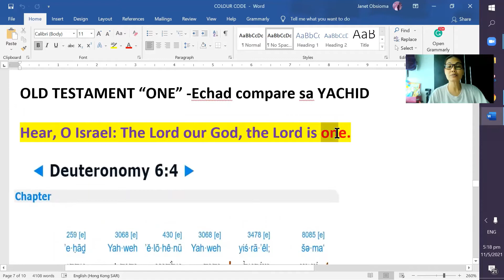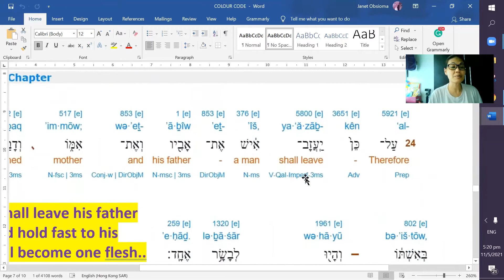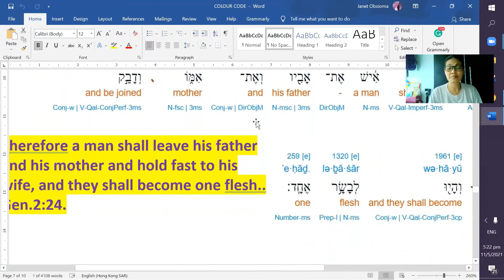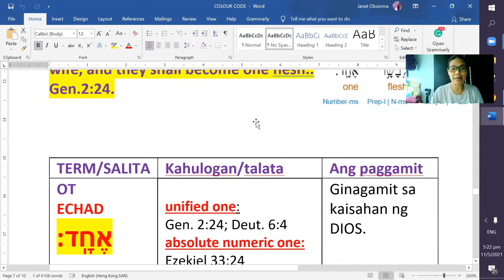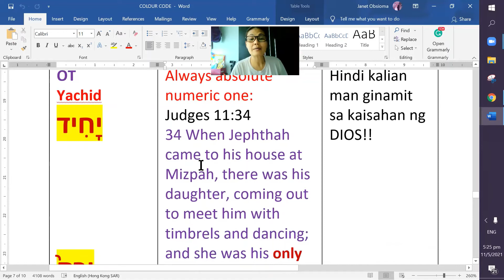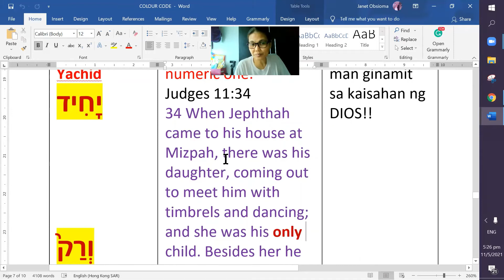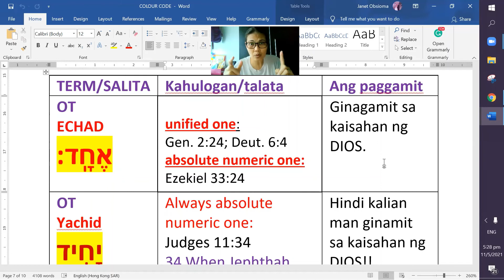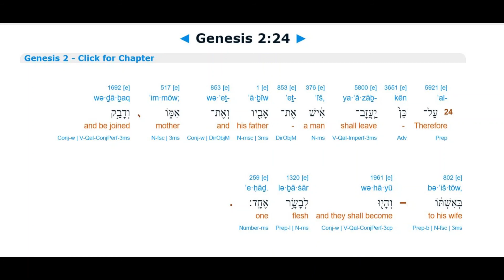2.ONE in OT Deuteronomy 6:4 Paliwanag sa Salitang ONE.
Ang ONE sa Deuteronomy 6:4 sa Hebrew ay ECHAD tulad sa ginamit na word "ONE" sa Genesis 2:24.
So kaya ang
1. THE LORD-Jesus
2. OUR GOD-Father
3. THE LORD-Holy Spirit ARE ECHAD! plurality of ONE.
praying for you that GOD will you you wisdom.
sana nakatulong ang video na ito sayo.
Please follow my other accouts
My other accounts:

If you  are bless and led to give, that would be so kind of you.. may God blesses you always!